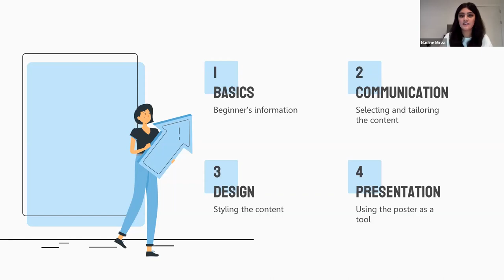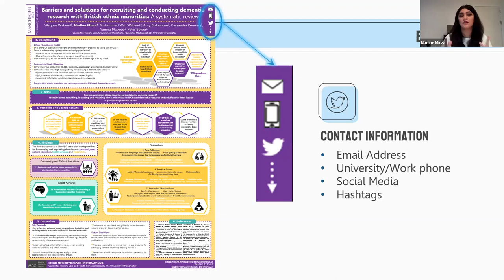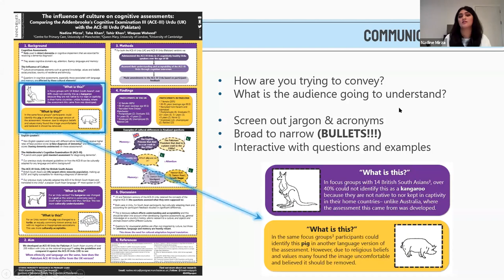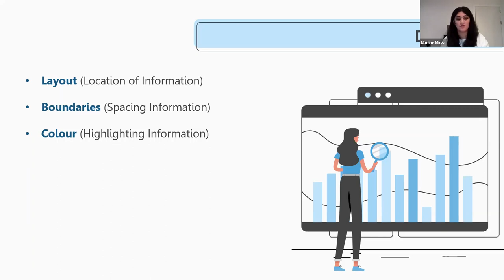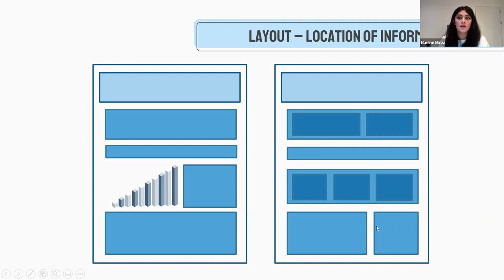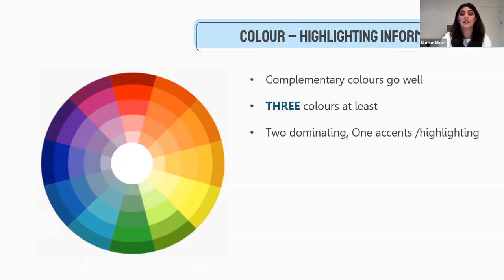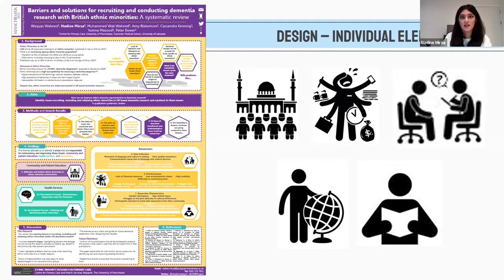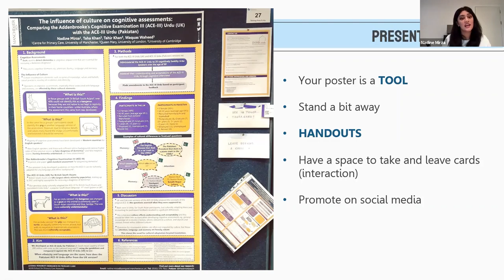Crafting the next Stirling Prize poster: A masterclass with Nadine Mirza.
A masterclass on how to make an academic poster by the British Society of Gerontology's (BSG) Emerging Researchers in Ageing (ERA).